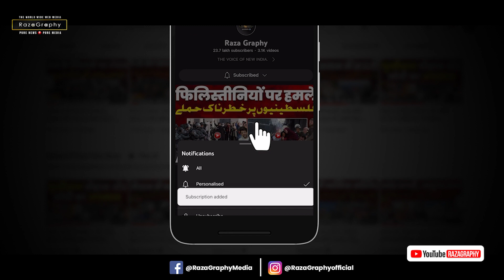पाकिस्तान बिकने की कगार पर, ताइवान की बेवक़ूफ़ी पर बड़ा बवाल, मेक्सिको की हालत ज़्यादा ख़राब 😱